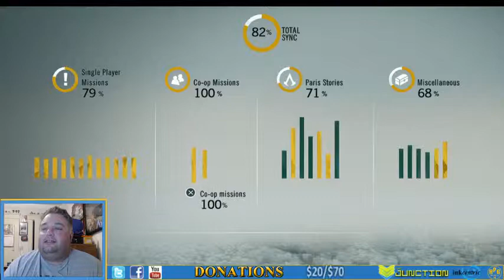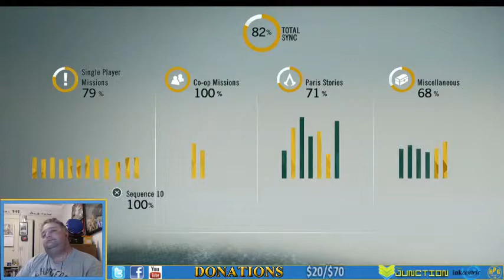Random AC Unity Co-Op w/ Articus262 and Rasend_